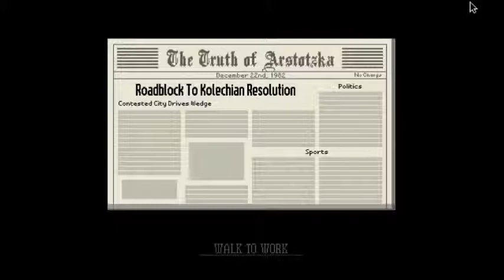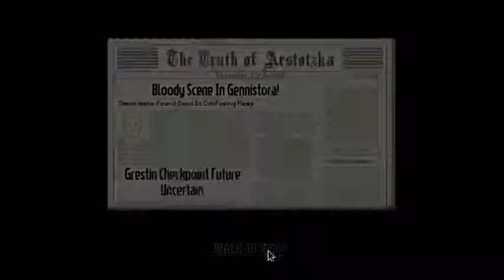Let's Play: Papers, Please - Part 16: The End is (Almost) Here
Almost day 31!